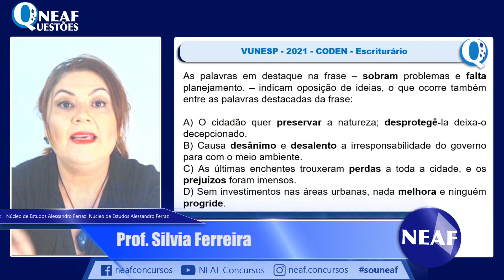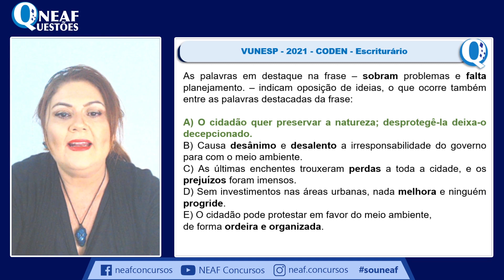Questão de Oposição para Provas de Concursos Públicos - Questão VUNESP 2021 | Falando em Português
As questões envolvendo oposição de ideias e sentidos costumam aparecer bastante em prova. Por isso, é importante resolver muitas questões desse tema para conseguir entender todos os tópicos envolvendo esse tema. Confira!

VUNESP - 2021 - CODEN - Escriturário

As palavras em destaque na frase – sobram problemas e falta planejamento. – indicam oposição de ideias, o que ocorre também entre as palavras destacadas da frase:

A) O cidadão quer preservar a natureza; desprotegê-la deixa-o decepcionado.
B) Causa desânimo e desalento a irreponsabilidade do governo para com o meio ambiente.
C) As últimas enchentes trouxeram perdas a toda a cidade, e os prejuízos foram imensos.
D) Sem investimentos nas áreas urbanas, nada melhora e ninguém progride.
E) O cidadão pode protestar em favor do meio ambiente, de forma ordeira e organizada.